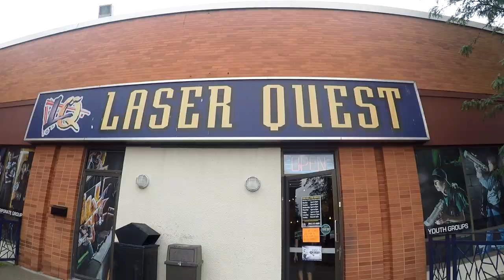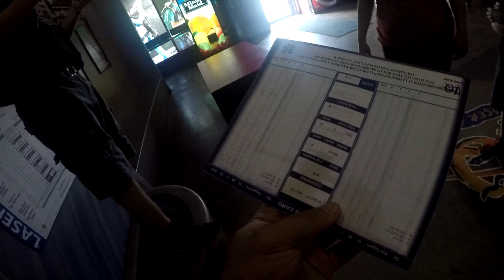Sore Loser at LASER TAG in Toronto [vlog]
TYLER killed it, or should I say Tornado killed it? It was fun even though I was annoyed about my gun, i hate losing!